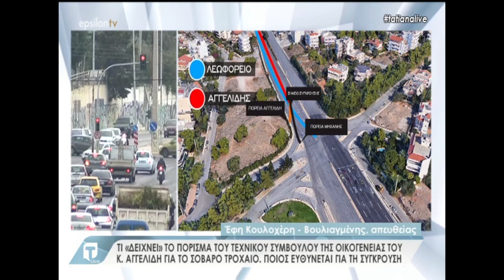Tο πόρισμα του τεχνικού συμβούλου της οικογένειας του Αγγελίδη για το σοβαρό τροχαίο